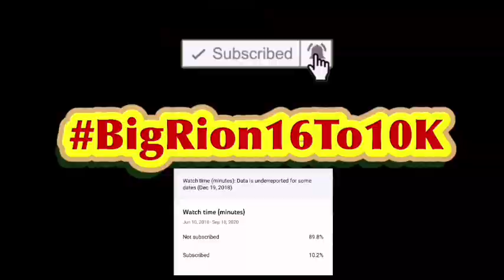SML Movie: President Jeffy Reaction!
Honestly while there was some funny parts the video was really predictable mostly because Mario kept jinxing it.